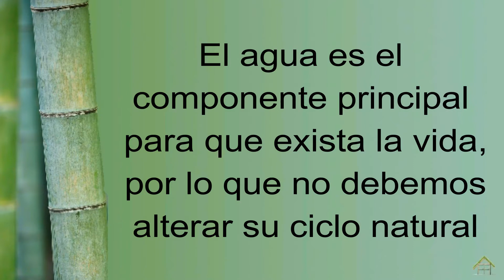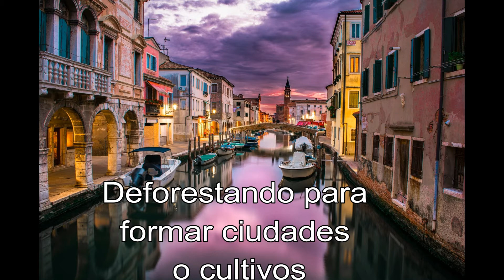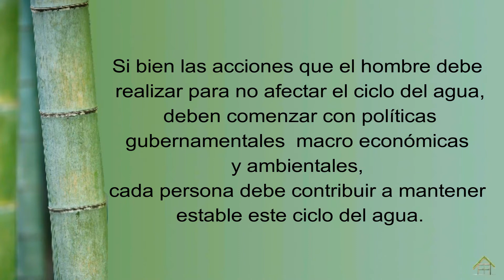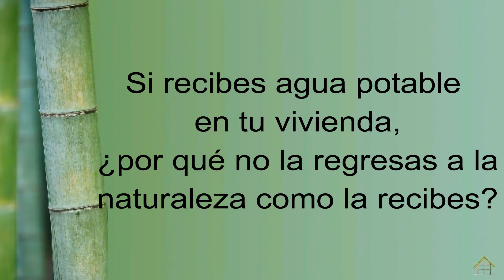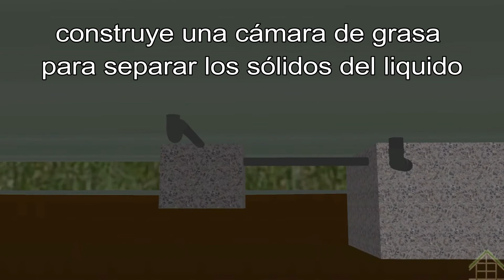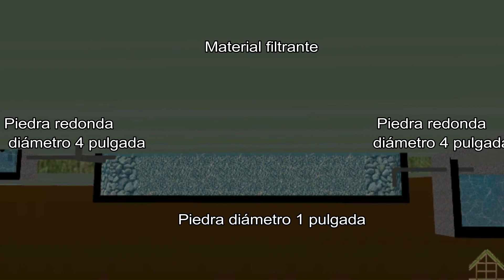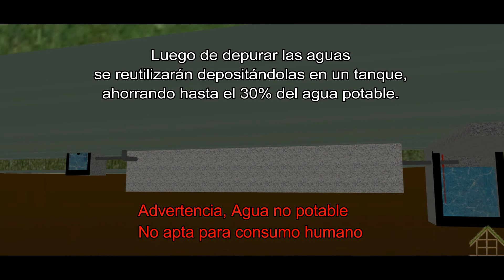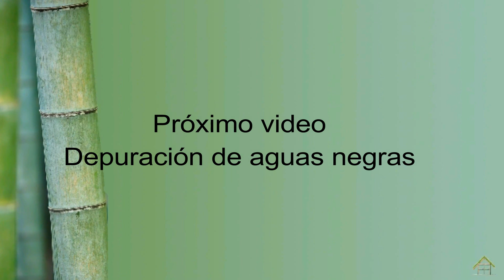Como hacer un humedal para depurar aguas grises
Para tener una vivienda sustentable, hay que ser responsable de nuestros residuos, eso implica nuestras aguas residuales y para continuar con el proyecto de reciclar un contenedor marítimo, haremos un ejemplo de cómo hacer un humedal para tratar nuestras aguas residuales y usarlas, ahorrando agua potable hasta un 30%.

En este link de nuestra página Web, te mostramos el pre diseño de Humedales, donde descargar información y tablas en Excel,

Tu Casa Real es mucho más que videos. Visita nuestra Página Web

¿Cómo funciona una trampa de grasa?